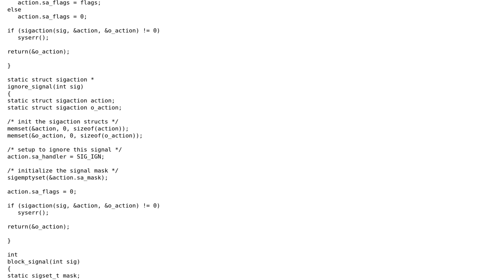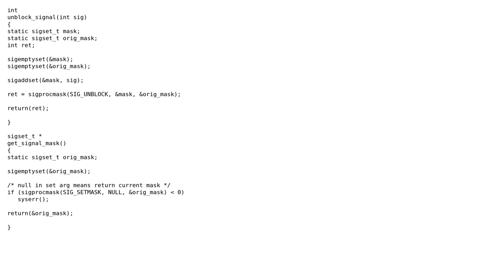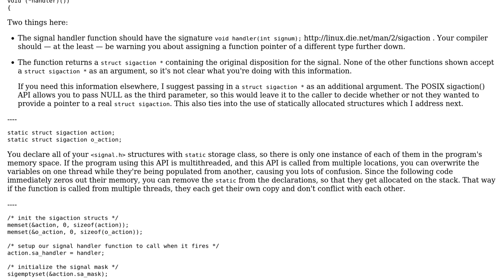Code Review: Set of wrapper functions for POSIX signal APIs on Linux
With thanks & praise to God, and with thanks to the many people who have made this project possible! | Content (except music & images) licensed under CC BY-SA | Music | Images & others | With thanks to user user3053087 user Niall C. user Jamal and the Stack Exchange Network Trademarks are property of their respective owners. You are responsible for your own actions.